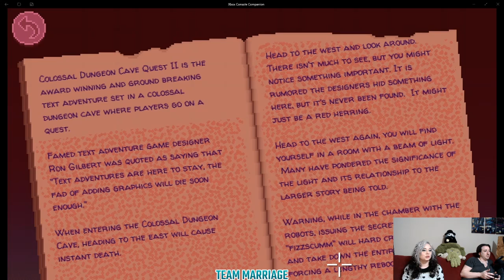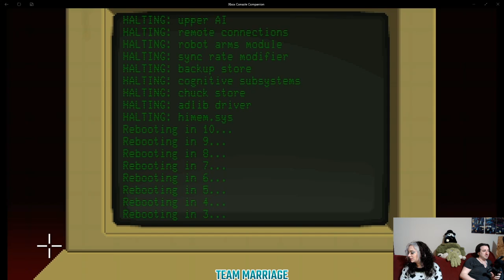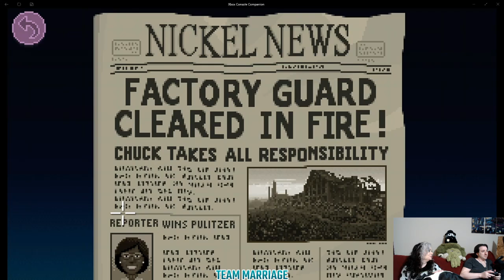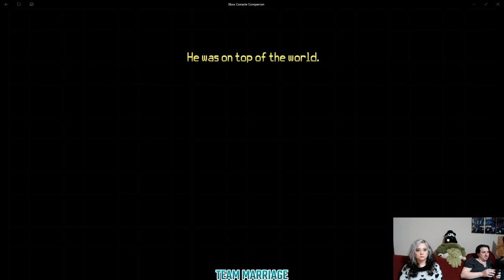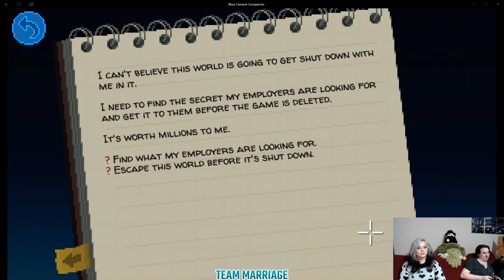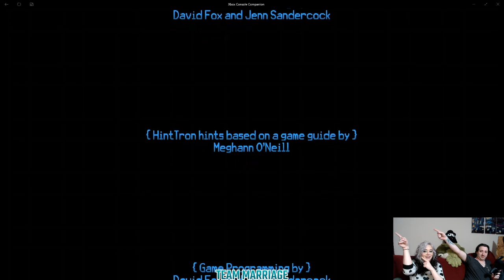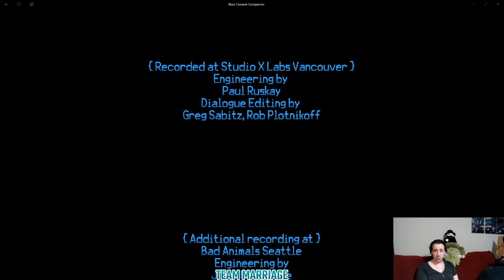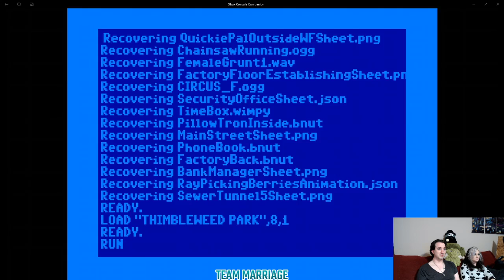Thimbleweed Park - Part 5! We play until we win!